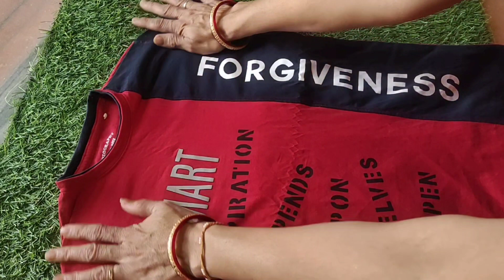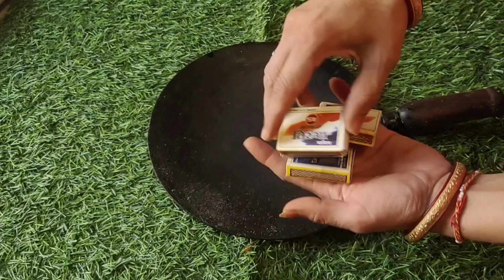झाड़ू पर हल्दी डालते ही कमाल हो गया 😱 || kitchen tips || money saving tips || saving tricks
टी-शर्ट में सब्जियां डालते ही कमाल हो गया  ||kitchen tips || money saving tips || saving tricks

गरम तवे पर रोटी नहीं माचिस डालिए चौंक जाओगे  ||kitchen tips || money saving tips || saving tricks
झाड़ू पर हल्दी डालते ही चौंक जाओगे दं /kitchen tips/ money saving tips/ saving tricks/cleaning tips

best kitchen tips/new kitchen tips/amazing kitchen tips/shaving kitchen tips/useful kitchen tips/Sushila family kitchen tips/time saving kitchen tips/useful kitchen tips/kitchen tips

hii
Sushila family with tips
aapko is video mein kitchen ki kuchh aise use per tips and trics dekhne ko milenge isase aap apne kam ko aasan kar sakte ho sath hi sath dher sare paise bhi bacha sakte ho kitchen cleaning tips, kabad se banai jugaad, plastic botal ka use idea, sabjiyon Ko rakhne Ka Tarika, jhadu per haldi dalte hi, Kamal Ki tips, चूहे मारने का आसान तरीका, दिवाली की खास यूजफुल टिप्स, new kitchen tips, zero cost kitchen tips,